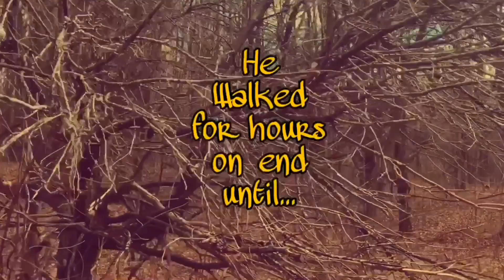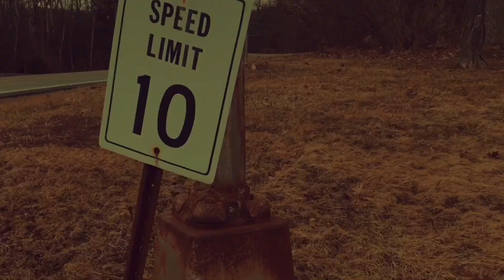The Hunt For Toilet Paper - Short Film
THE ORIGINAL Short Film Of A Young Boy , Searching

For A Need Of Toilet Paper, What he comes upon is

inevitable

In This Video And I Used Any Of Your Content I Really Appreiciate it.

If i Have Any COC [CLASH OF CLANS] Players Out There Join My Clan! [PolarzKing] We Can Talk A Raid Other Clans :)

Anyways My Social’s Are... Snapchat. - nicky_z10 • Instagram - nickyz.finsta OR Twllxx • Twitter 🐦 TwixPolar • TikTok - Twłx •

Make Sure To Check Out This Channel With Cringy Weird FUNNY Content!

Goodbye :3